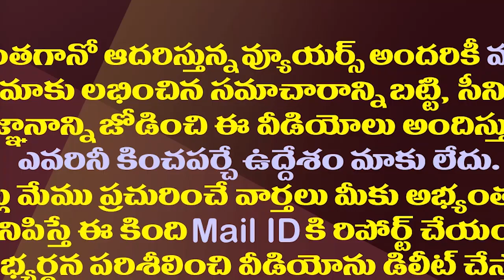ఏపీ హైకోర్టు బార్ ఎన్నికల్లోనూ వైసీపీదే హవా| YCP Power In AP High Court Bar Association Elections